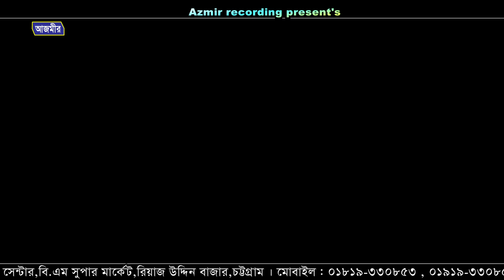হযরত আলী (রাঃ) এর যৌবন কাল । মাওলানা জয়নুল আবদীন কাদেরী । Joynul Abedin Qadri | bangla Waz